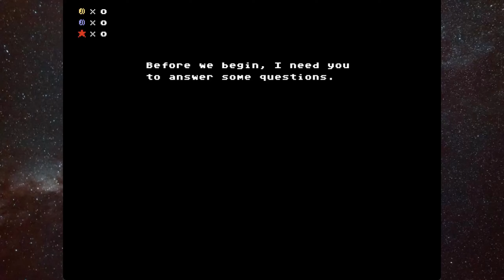SMBX: Super Mario Miracle 2 #1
00:00 Intro Cutscene
02:07 Snowflake Mountain
16:21 Frigid Mine
22:25 Laki Boss Fight

If you are interested in SMBX content and others, feel free to subscribe here, make sure to click on the notification bell so that you can be noticed after I upload new content.